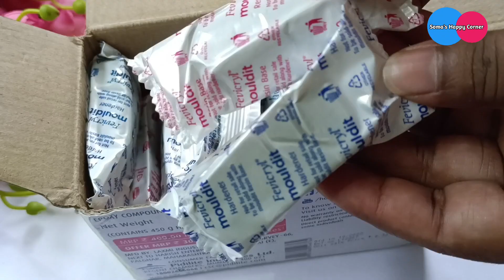DIY HANDMADE CLAY JEWELLERY MAKING AT HOME🌸 DIY JEWELLERY WITH FEVIVRYL MOULDIT CLAY 🪷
durgapujaspecialjewellery

Durga Puja special clay jewellery making at home❤️
Happy Durga Puja to all of you 🙏🙏
Today I will show you how to make clay jewellery in a very easy way.
Today I will show you how to make clay jewellery. when it's ready it'll looks awesome.

I hope you like this video.I hope you will enjoy this video and please leave any comments, questions or suggestions that you have in the comment section below .